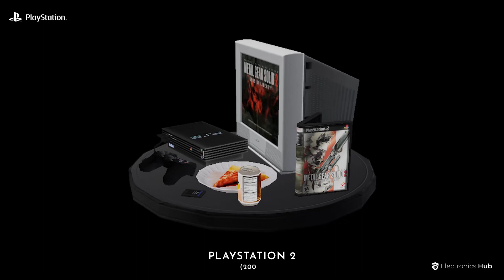What 24 Consoles Would Look Like if They Rendered Themselves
Electronics Hub worked with a team of designers to reimagine the top Nintendo, Sony, and Xbox devices rendered within the limits of their colour palette, processing power, and hardware.